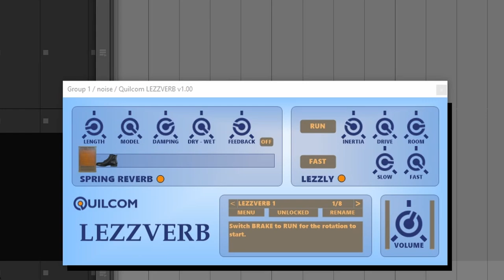Did I Mention I'm German Yet?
Check out the new kick synth, Lezzverb!